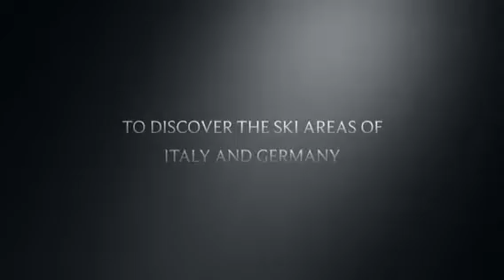Into the snow